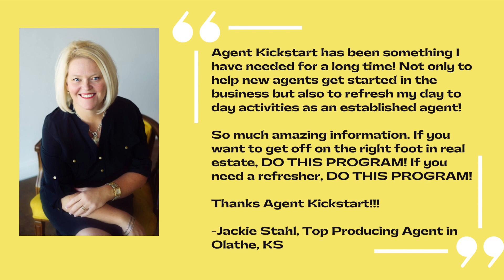Testimonial From Jackie Stahl